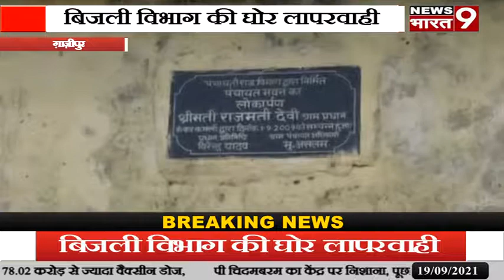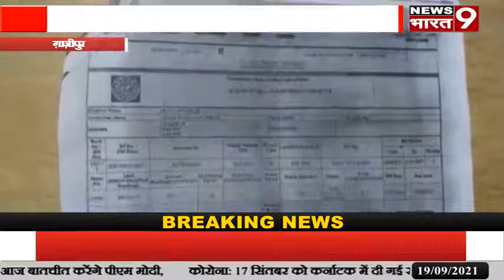ग़ाज़ीपुर: बिजली विभाग की घोर लापरवाही,न खंबे गड़े ना तार लगे,लाखो में भेजा बिल